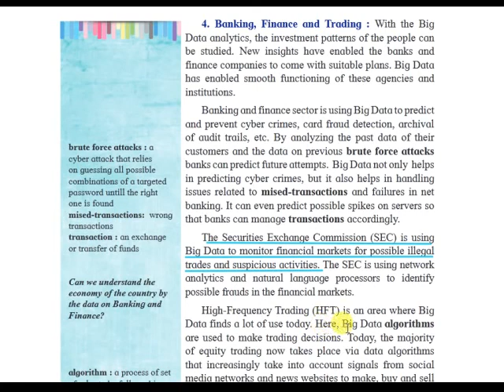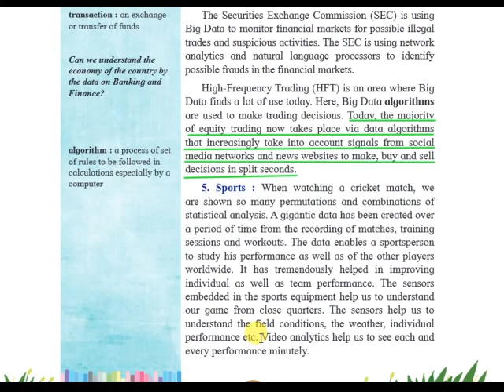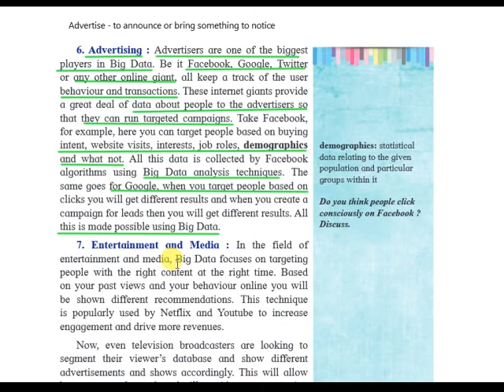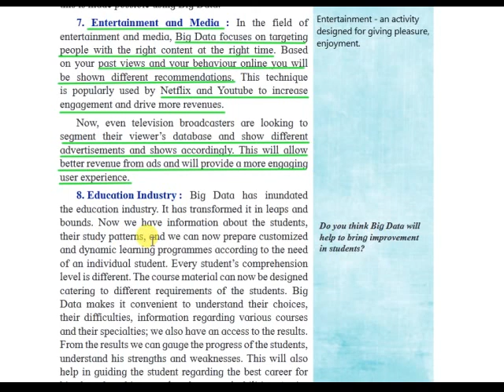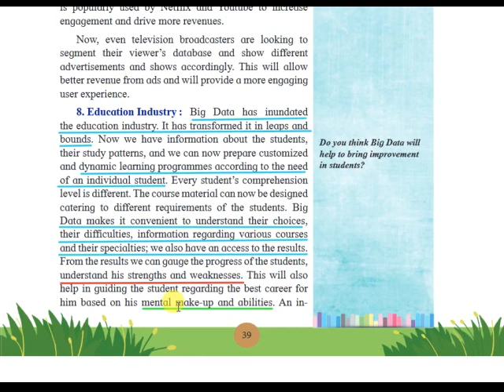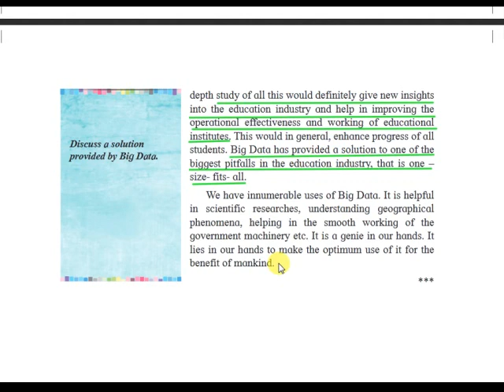12th English, 1.4 Big Data - Big Insights : Explanation Part 2